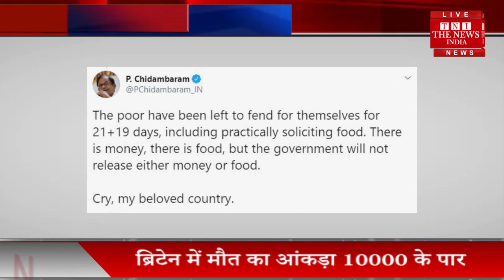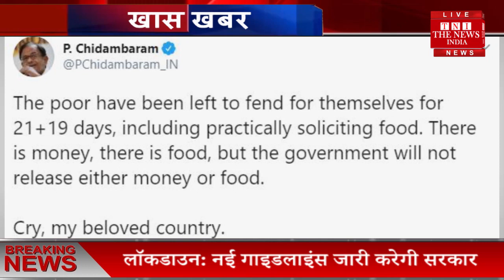MODI सरकार के पास बहुत पैसा है लेकिन गरीबों को... CONGRESS पी चिदंबरम ने लगाया आरोप